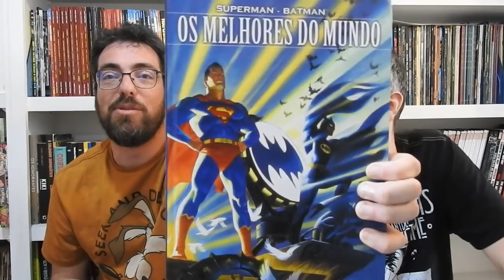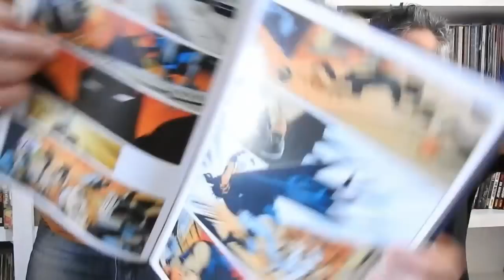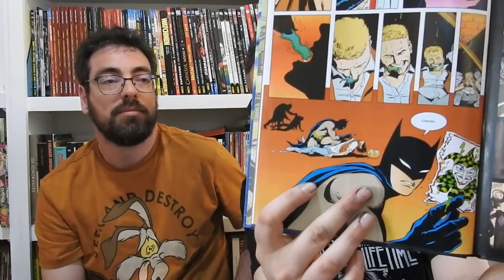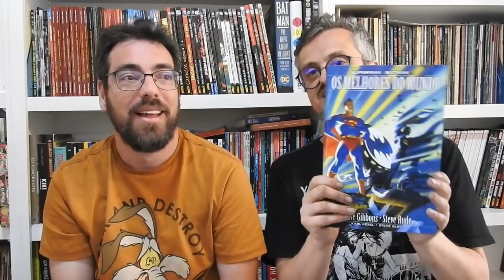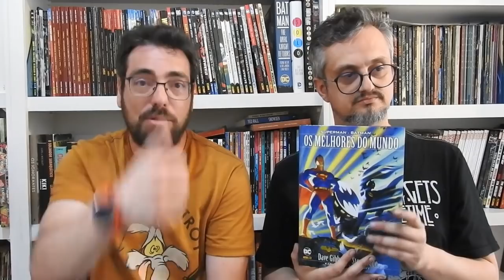KitineteHQ 286 - Os melhores do mundo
Superman e Batman pelo texto de Dave Gibbons. Veja o que achamos dessa história que poderia ter apenas duas partes.